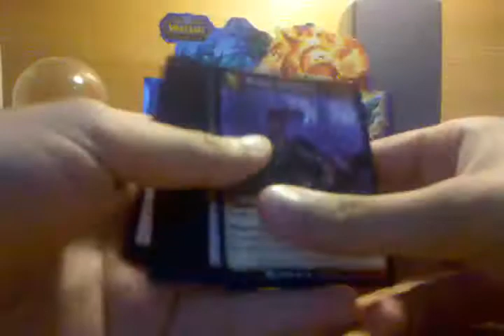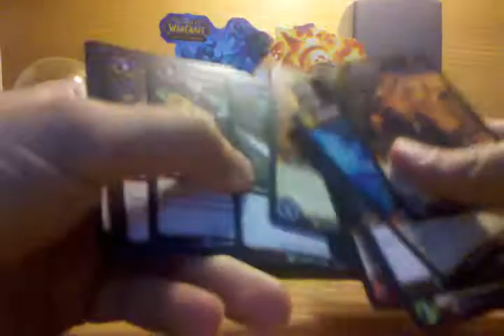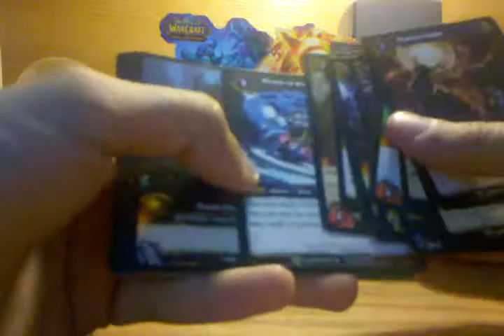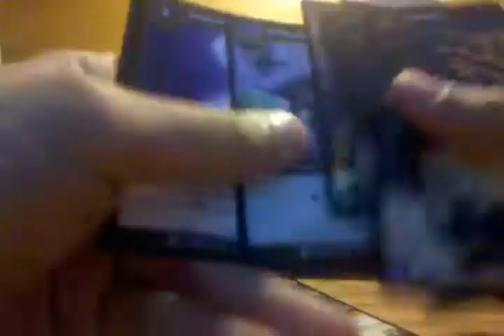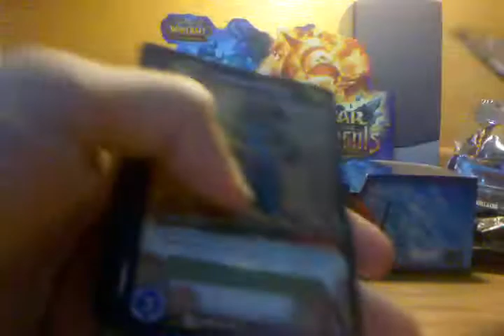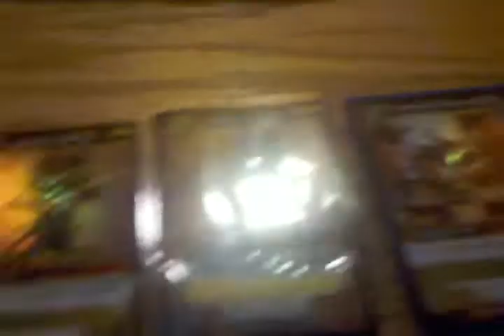WoW TCG: War Of Elements Box Break 2